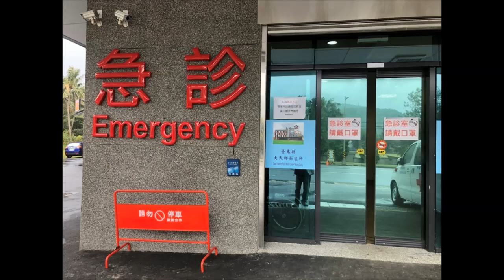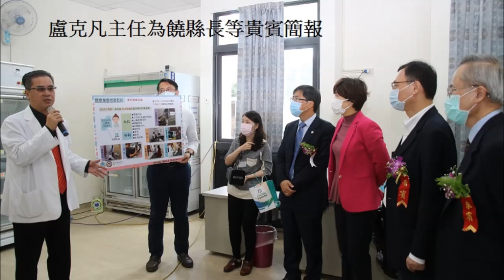東台灣online全台最美功能最健全的大武鄉衛生所-盧克凡(11.16.20)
全台最美衛生所「大武鄉衛生所暨南迴線緊急醫療照護中心」於2020年9月28日正式啟用。外觀如高級民宿，提供南迴鄉親五星級的醫療服務。
大武鄉衛生所有「六個全台第一」。第一個24小時提供緊急醫療、第一個提供24小時檢驗服務及放射服務、5G視訊看診服務、第一個可同時提供胃鏡及大腸鏡一條龍檢查服務的衛生所，同時也是擁有海景第一最美的衛生所。再加上與高醫團隊合作讓就醫民眾享有醫學中心等級的醫療服務。
受訪者：盧克凡（ 大武鄉衛生所暨南迴線緊急醫療照護中心主任）
主持人：陳秀卿

中廣新聞網　東台灣online 單元    每週一14:15-14:30播出